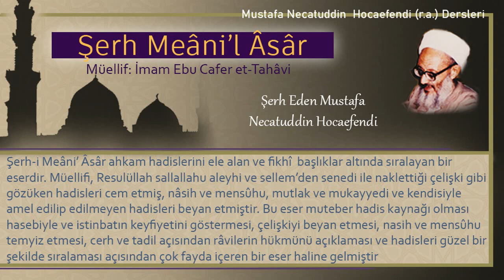25 | Taş ile istinca | Mustafa Necatuddin